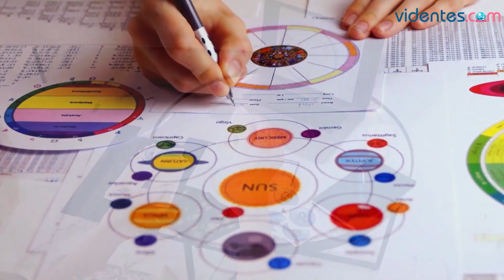HORÓSCOPO DIARIO 🌟💘💖 TAURO ♉ VIERNES, 8 DE MARZO DE 2024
Horóscopo de Tauro para hoy, viernes 8 de Marzo de 2024. El horóscopo para hoy: descubre tu futuro gracias a mi horóscopo diario para ti.